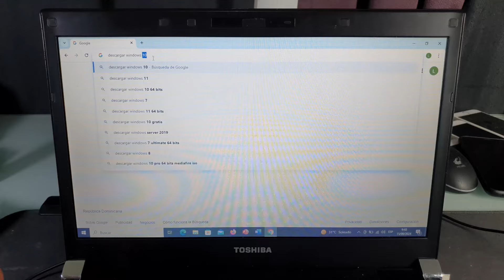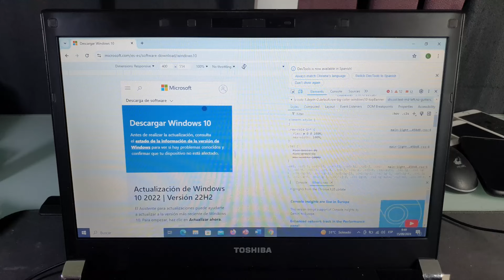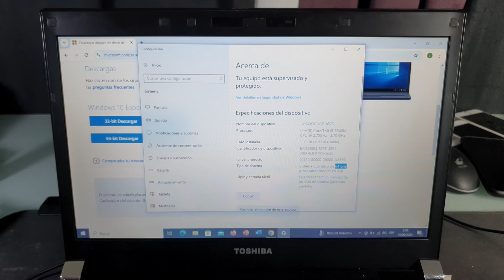Mira Como Descargar Windows 10 ISO Para USB - Original Legal en 2025 ✅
En este vídeo te muestro como puedes Descargar Windows 10 ISO original en 2025

descargar iso de windows 10

como descargar iso de windows 10

como descargar iso de windows 10 sin herramienta

donde descargar iso de windows 10

como descargar iso de windows 10 pro 64 bits

como descargar iso de windows 10 desde microsoft

descargar iso de windows 10 pro 64 bits

descargar iso de windows 10 para virtualbox

descargar iso de windows 10 home 64 bits

descargar windows 10 iso 64 bits español google drive

descargar windows 10 iso mega

descargar windows 10 iso gratis en español 64 bits